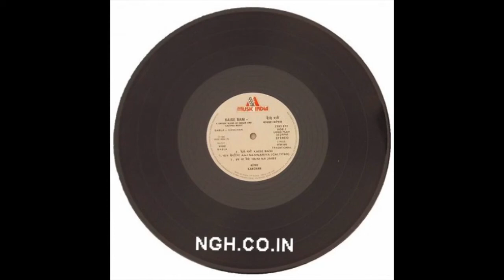Ab Na Jaibe Version Extended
This is an extended version I made of Ab Na Jaibe by Babla & Kanchan.